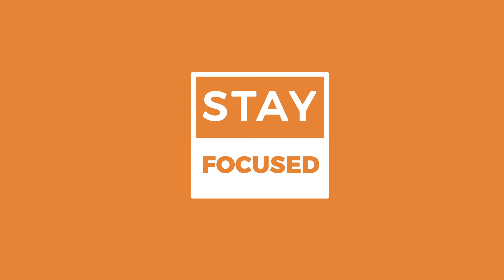Stay Focused Season 2 Ep1: Brookline Borders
Welcome to Season Two of Stay Focused! This week Erik & Randal chat about Boston's closest neighbor, Brookline.